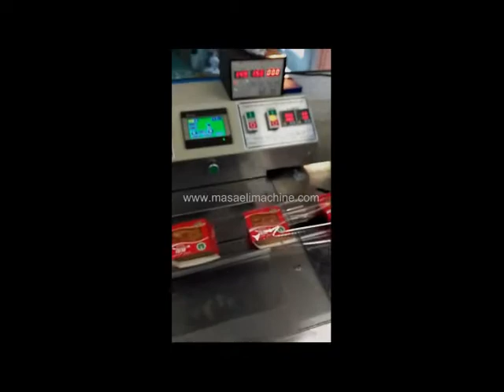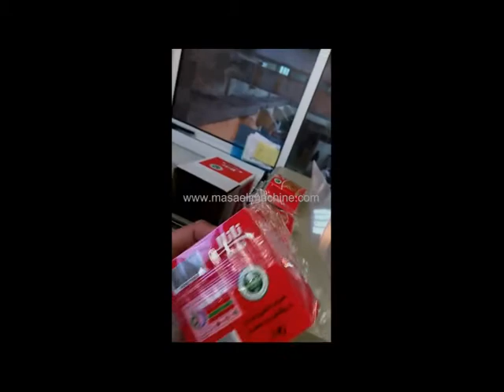دستگاه بسته بندی شیرینی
دستگاه بسته بندی شیرینی جهت بسته بندی انواع شیرینی ، کیک و کلوچه ، دونات ، اشترودل  ،کیک یزدی و... مناسب می باشد و در کارگاه ها ، قنادی ها  ،کارخانجات صنعتی و بزرگ قابل استفاده می باشد این دستگاه بسته بندی دارای صفحه نمایش لمسی و PLC می باشد.
کانال تلگرام: masaelifactory
پیج اینستاگرام: masaelimachine